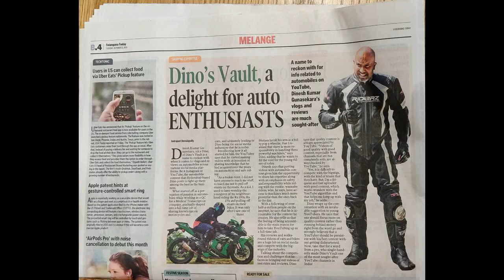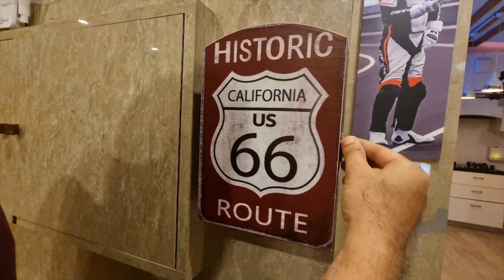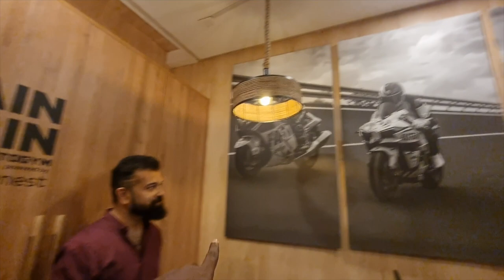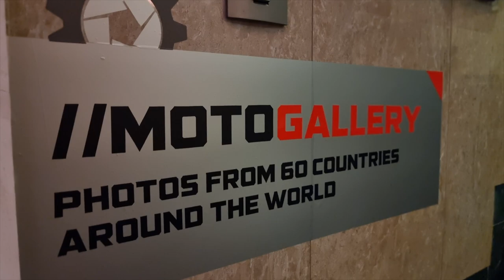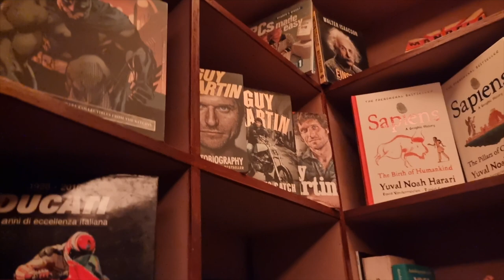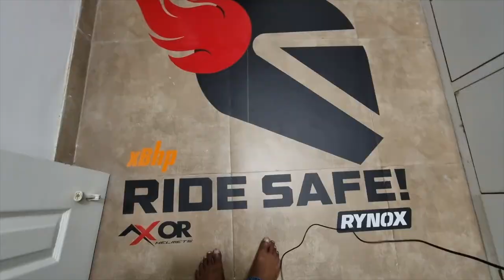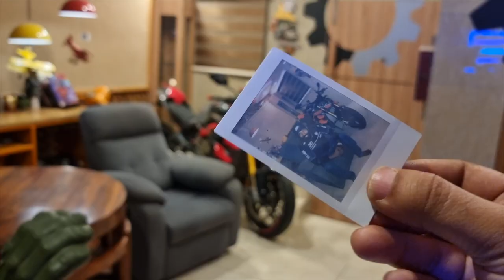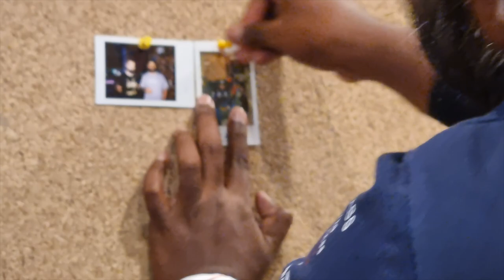This Kawasaski H2 Custom Wrap is 🔥🔥🔥 | My Dream Home Tour | XBHP Motovilla Motographer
hi guys, today I feature one of the best custom wrap jobs done on a Kawasaki H2, the matte camo wrap is just stunning and this is a really special vlog where I give you a tour of my Dream Home -  This is the Motovilla that Belongs to XBHP Founder Sunny The Motographer and if ever I build a villa, it would be very close to resembling this one.
This is Every Biker's Dream Home!!